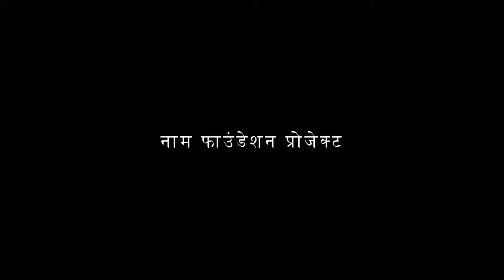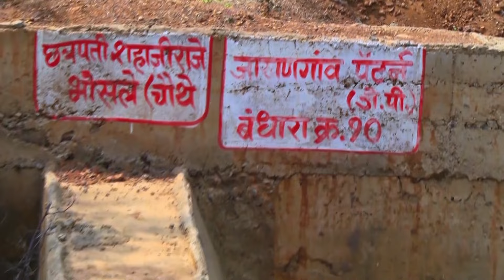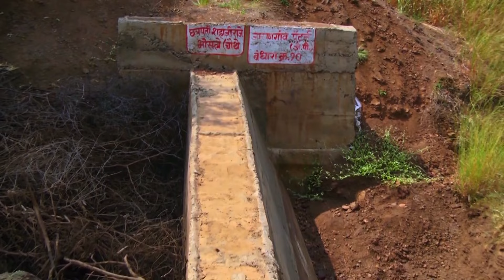Naammatra - Full Ep - 6 - Zee Marathi